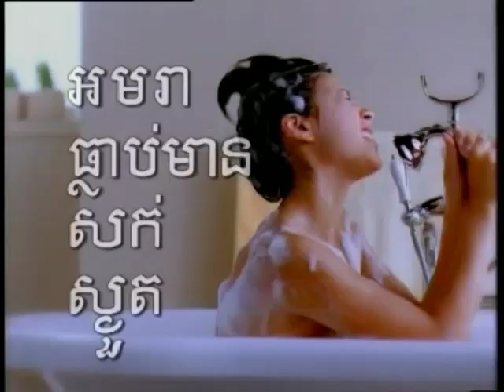Sunsilk Nutrient Shampoo សាប៊ូកក់សក់ សាន់ស៊ីល ញទ្រីន "Eggolive" 30s - Cambodia, 2003